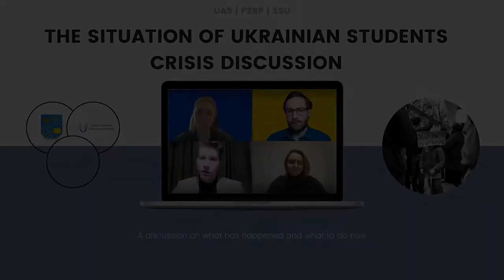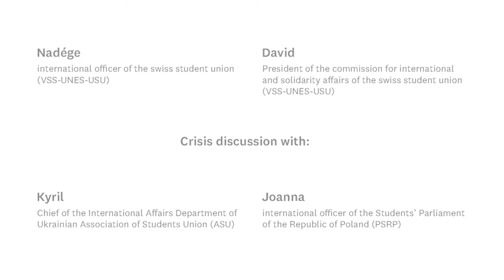Ukraine crisis discussion - what now? A students perspective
The Swiss Student Union assessed the current situation with student representatives from Ukraine and Poland.
- How are students in Ukraine feeling right now?
- How are bordering countries showing their solidarity?
- What have we done to help but more importantly: What can we do now?
Find out how to help students in times of crisis and how they are coping with this terrible situation.